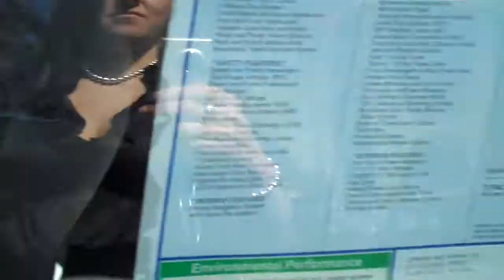2010 Honda Accord EXL with Navigation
Bali Blue 2010 Honda Accord EXL V6 with Navigation